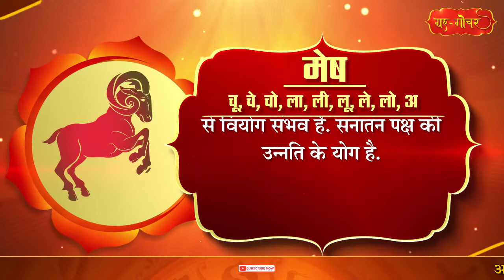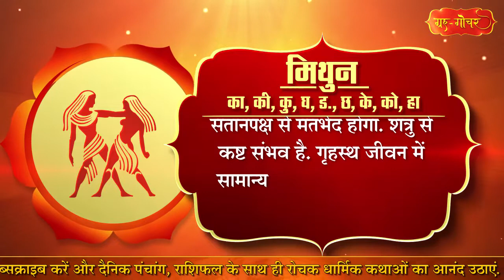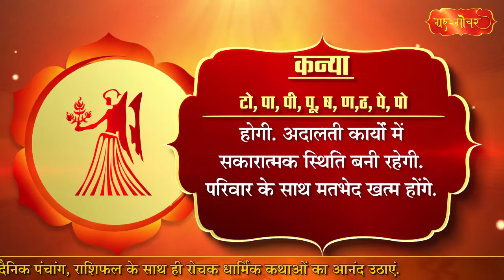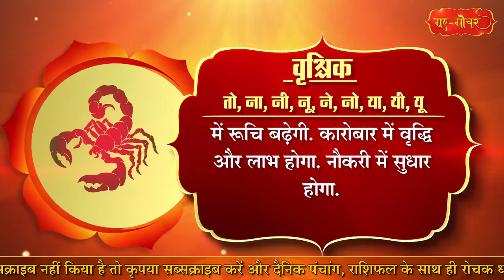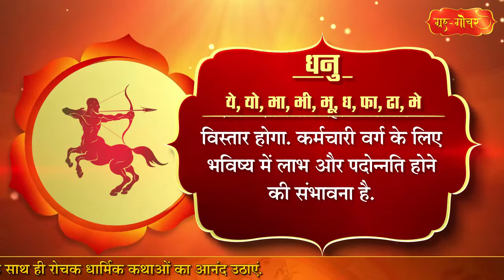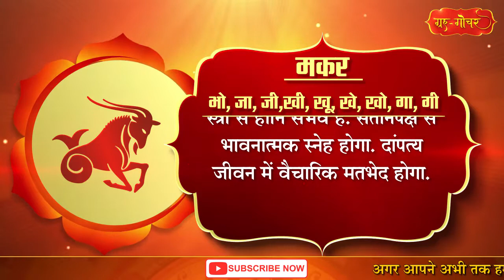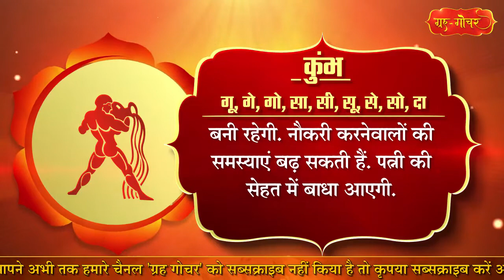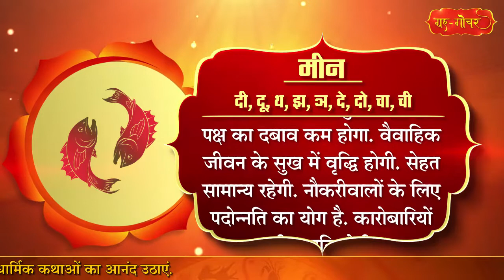राशिफल 2021 l राशिफल 2021 का l राशिफल 2021 मिथुन l राशिफल 2021 तुला l rashifal 2021 l rashifal mithu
राशिफल 2021 l राशिफल 2021 का l राशिफल 2021 मिथुन l राशिफल 2021 तुला l rashifal 2021 l rashifal mithun rashi 2021 l tula rashifal 2021 l dhanu rahifal l makar rahi rahifal 2021 - rahifal2021 #2021

राशिफल 2021 का,
राशिफल 2021 मिथुन,
राशिफल 2021 कुंभ,
राशिफल 2021 वृश्चिक राशि,
राशिफल 2021 के,
राशिफल 2021 वृषभ,
राशिफल 2021 धनु,
राशिफल 2021 तुला,
राशिफल 2021 मीन,
राशिफल 2021 मेष,
राशिफल 2021 अमर उजाला,
कर्क राशि 2021 का राशिफल,
कन्या राशि 2021 का राशिफल,
तुला राशि 2021 का राशिफल,
मकर राशि 2021 का राशिफल,
सिंह राशि 2021 का राशिफल,
कुंभ राशि 2021 का राशिफल,
2021 का कन्या राशिफल,
2021 का कुंभ राशिफल,
वृषभ राशि 2021 का राशिफल,
राशिफल 2021 कन्या,
राशिफल 2021 कर्क,
राशिफल 2021 कुंभ राशि,
राशिफल 2021 कुभ,
2021 की राशिफल,
2021 का राशिफल,
राशिफल 2021 जनवरी,
धनु राशिफल 2021,
राशिफल 2021 तुला राशि,
2021 का तुला राशिफल,
राशिफल 2021 नेपाली,
राशिफल 2021 मेष राशि,
राशिफल 2021 मिथुन राशि,
राशिफल 2021 मकर,
राशिफल 2021 मकर राशि,
2021 का मेष राशिफल,
मेष राशि 2021 राशिफल,
मकर राशि राशिफल 2021,
2021 का राशिफल कुंभ राशि,
राशिफल 2021 वृषभ राशि,
वृश्चिक राशिफल 2021,
राशिफल 2021 सिंह,
2021 का सिंह राशिफल,

rashifal 2021 mesh,
rashifal 2021 in bengali,
rashifal 2021 tula rashi,
rashifal 2021 kanya,
rashifal 2021 assamese,
rashifal 2021 all,
rashifal 2021 aries,
rashifal 2021 all rashi,
rashifal 2021 astrosage,
rashifal 2021 ajai bhambi,
rashifal 2021 amar ujala,
rashifal 2021 aaj tak,
rashifal 2021 bangla,
rashifal 2021 bengali,
rashifal 2021 by pawan sinha,
rashifal 2021 by santosh santoshi,
rashifal 2021 by shailendra pandey,
rashifal 2021 by deepak dubey,
rashifal 2021 vrish,
rashifal 2021 brusha,
rashifal 2021 cancer,
rashifal 2021 capricorn,
rashifal 2021 cancer in hindi,
rashifal 2021 dhanu,
rashifal 2021 dhanu rashi,
rashifal 2021 deepak,
rashifal 2021 deepak dubey,
rashifal 2021 december,
rashifal 2021 daati maharaj,
rashifal 2021 divya bhaskar,
dhanu rashifal 2021 in hindi,
rashifal 2021 for scorpio,
rashifal 2021 for cancer,
rashifal 2021 full year,
rashifal 2021 february,
rashifal 2021 for libra,
rashifal 2021 for gemini,
rashifal 2021 for makar rashi,
2021 for vrischika rashifal,
rashifal 2021 gujarati,
rashifal 2021 gemini,
rashifal 2021 gujarat samachar,
rashifal 2021 gujarati divya bhaskar,
rashifal 2021 hs rawat,
rashifal 2021 hindi,
kanya rashifal 2021 in hindi,
2021 ka rashifal in hindi,
2021 january ka rashifal,
rashifal 2021 kanya rashi,
rashifal 2021 ka,
rashifal 2021 kumbh rashi,
rashifal 2021 kark,
rashifal 2021 kark rashi,
rashifal 2021 ke,
ka rashifal 2021,
k naam ka rashifal 2021,
k name rashifal 2021,
rashifal 2021 leo,
rashifal 2021 libra,
rashifal 2021 lal kitab,
rashifal 2021 love,
rashifal 2021 love life,
leo rashifal 2021 in hindi,
rashifal 2021 makar,
rashifal 2021 mesh rashi,
rashifal 2021 meen rashi,
rashifal 2021 mithun rashi,
rashifal 2021 makar rashi,
rashifal 2021 makar rashi in hindi,
rashifal 2021 name,
rashifal 2021 nepal,
rashifal 2021 n name,
rashifal 2021 nepali,
r name rashifal 2021,
b name rashifal 2021,
s name rashifal 2021,
rashifal of 2021,
rashifal 2021 pawan sinha,
rashifal 2021 pisces,
rashifal 2021 pawan singh,
rashifal 2021 punjabi,
2021 ka rashifal shailendra pandey,
rashifal 2021 rashifal,
makar rashi 2021 rashifal,
kumbh rashi 2021 rashifal,
tula rashi 2021 rashifal,
meen rashi 2021 rashifal,
mithun rashi 2021 rashifal,
vrishchik rashi 2021 rashifal,
kanya rashi 2021 rashifal,
rashifal 2021 singh rashi,
rashifal 2021 singh,
rashifal 2021 scorpio,
rashifal 2021 santosh santoshi,
rashifal 2021 shailendra pandey,
rashifal 2021 sagittarius,
rashifal 2021 suresh shrimali,
rashifal 2021 suresh pandey,
s rashifal 2021 bangla,
rashifal 2021 taurus,
rashifal 2021 telugu,
rashifal 2021 tamil,
rashifal 2021 today,
rashifal 2021 thakur prasad,
2021 ka tula rashifal,
rashifal 2021 vrishabh,
rashifal 2021 vrishchik rashi,
rashifal 2021 vrishabh rashi,
rashifal 2021 varshik,
rashifal 2021 virgo,
rashifal 2021 vrishchik,
rashifal 2021 vrischik rashi,
rashifal 2021 year,